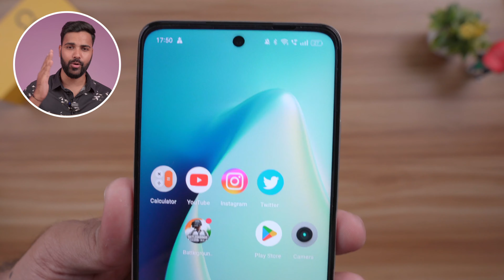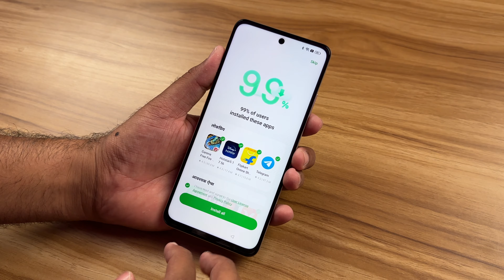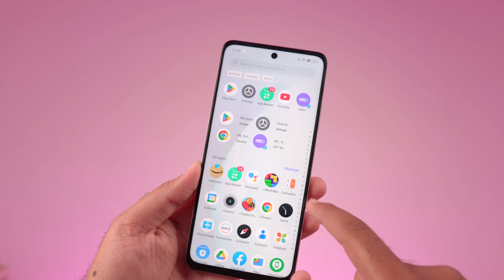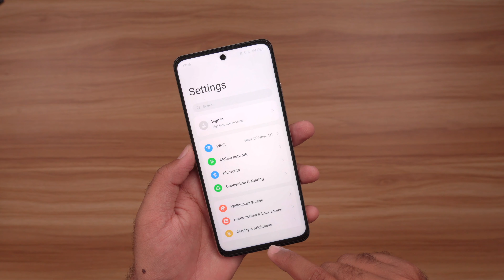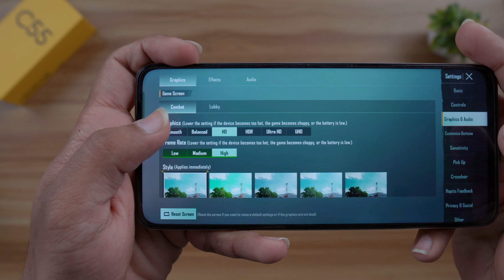Realme C55 Review - Don't Buy this Perfect Budget Phone ❌️ -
in this video I will tell you the best selling smartphone under 10000 rupees that you should not buy.